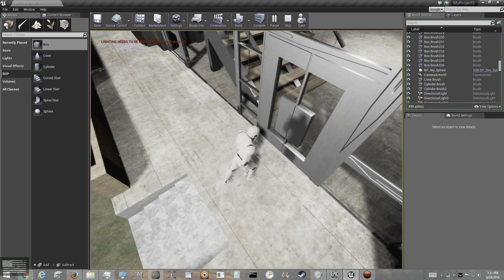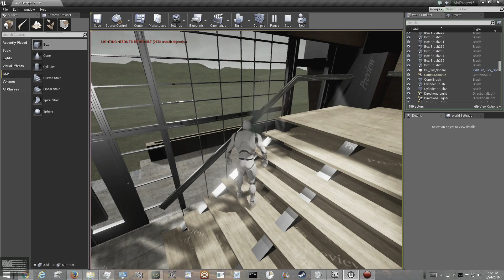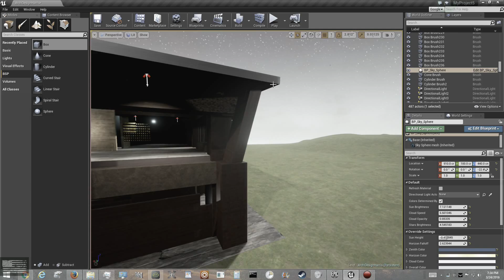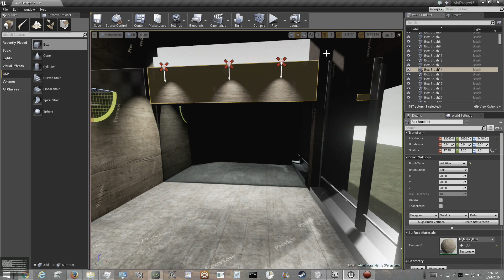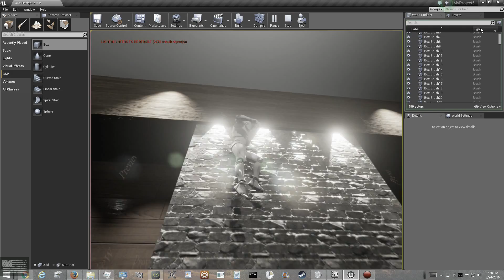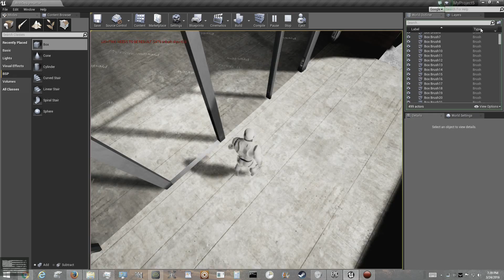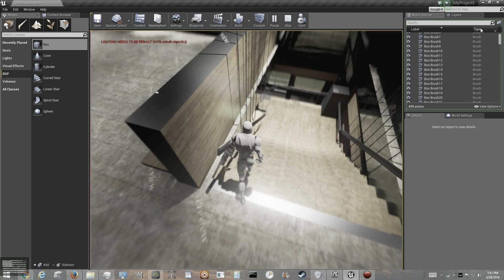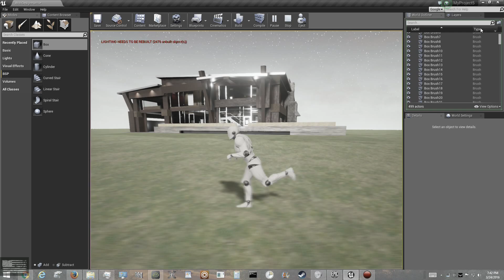Unreal Engine 4 | Architectural Design 0004 | King Sorrow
Becoming more Epic towards the end of the for fun architecture project! Enjoy this episode! More to come later!